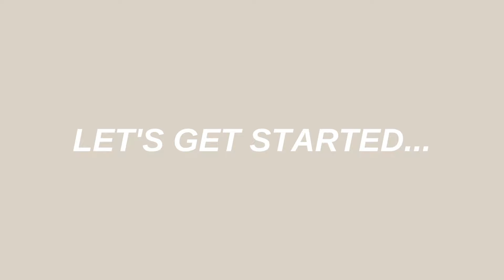all the ways quitting drinking changed my appearance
I always knew that giving up alcohol would have major benefits for my health, but I never knew how much it would benefit my appearance! This video talks about all the ways quitting drinking alcohol improved my appearance. If you feel like quitting drinking is the right decision for you, but you cannot find the motivation, I hope that this video may help inspire you 💓

RESOURCES + RESEARCH
SAMHSA National Helpline for Addiction: 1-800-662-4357
This page on my blog has other resources you can refer to such as hotlines, books, podcasts, and more